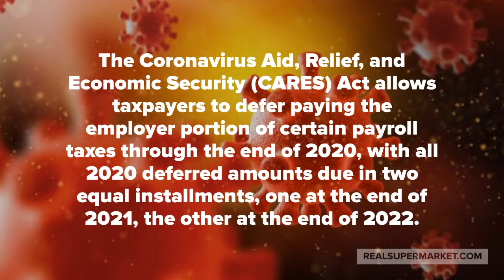PAYROLL TAX DELAY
~~~Atchuta Neelam~~~

Get free samples of motivated Real Estate Seller lists.